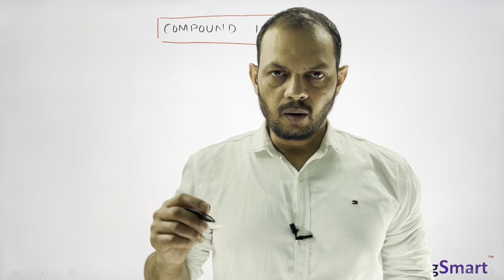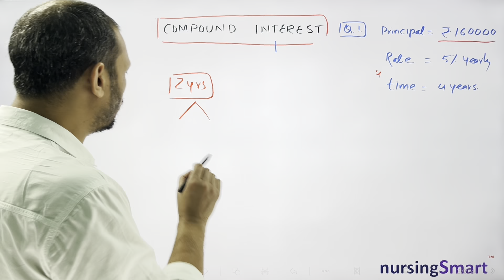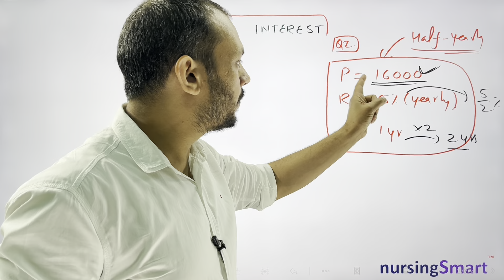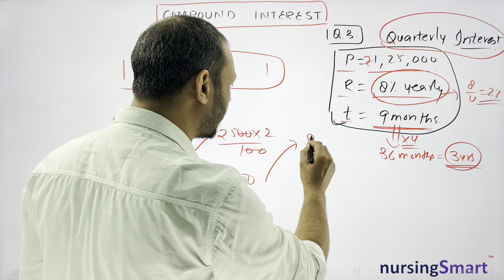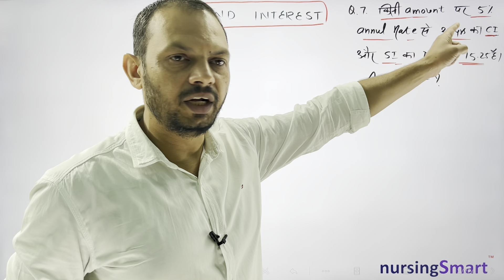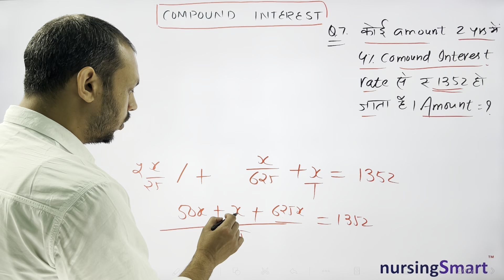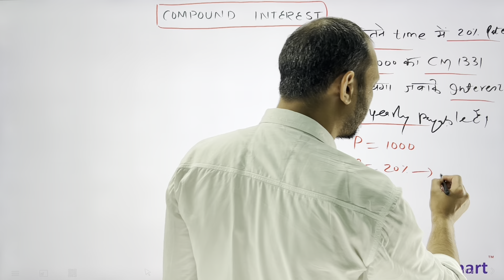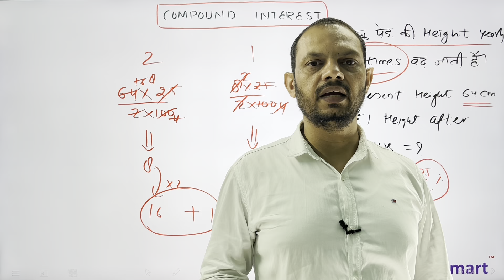Compound Interest//चक्रवृद्धि ब्याज//DSSSB Nursing Officer 2022//Simple Interest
This Video is about Compound Interest//चक्रवृद्धि ब्याज//DSSSB Nursing Officer 2022//Simple Interest